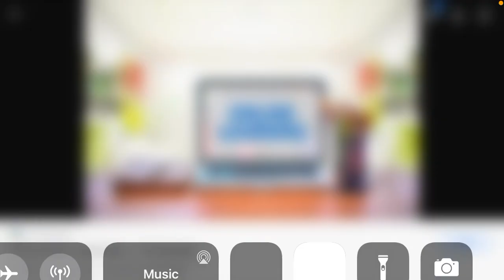Do You Like Online School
No I hate Online School Because back in April and May it was so hard for me To Do My Work
I would Rager go back to regular school